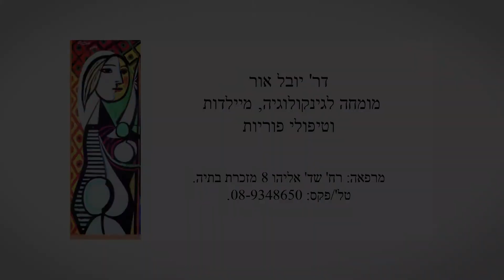ד"ר יובל אור - כיצד מתבצע טיפול עם גירוי שחלתי והזרעה תוך רחמית?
ד"ר יובל אור, רופא נשים מומחה בגינקולוגיה מילדות ופוריות משנת 2001. משמש כסגן מנהל מחלקת נשים ויולדות בבית החולים "קפלן", מסביר מהו טיפול הפרייה המתבצע באמצעות גירוי שחלתי והזרעה תוך רחמית ובאילו מקרים הוא נדרש.

ניתן ליצור קשר עם ד"ר יובל אור בטל'